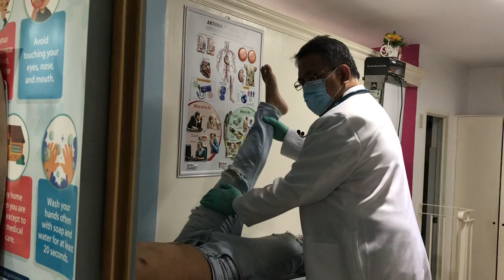27 DOC J PINOY PHYSICAL EXAMINATION VIDEOS: EXTREMITIES & SPINE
Physical Examination of Extremities & Spine involves Inspection, Palpation & Range of Motion. The flow may be with Upper Extremities first from hands up to shoulders. Then Spine looking from the back & from the side. Then lastly, the Lower Extremities from the hips to the feet. Take note of color of the skin, lesions, scars, swelling, discoloration, deformities, nodules, tenderness, warmth, crepitus, bony landmarks & do the range of motion of the different areas.